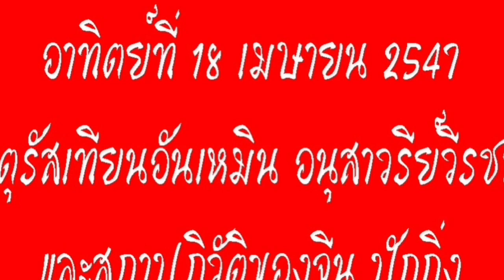Beijing Chende Tiansin2 2 of 2